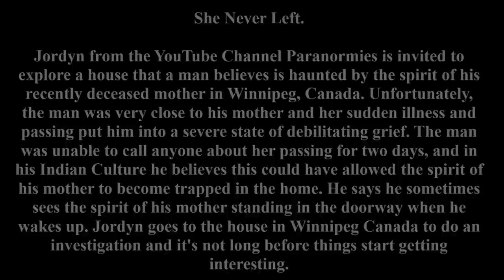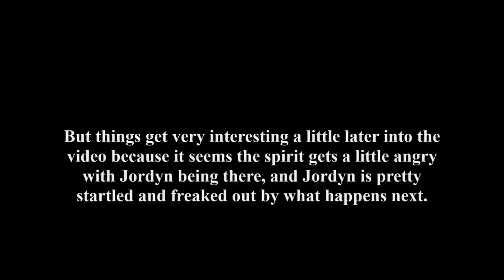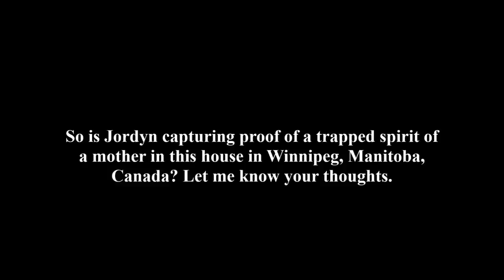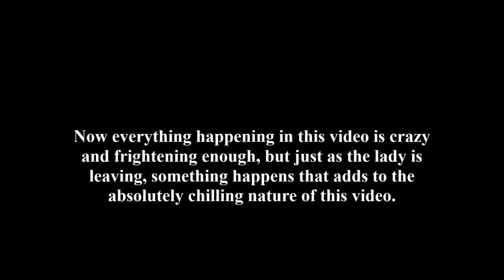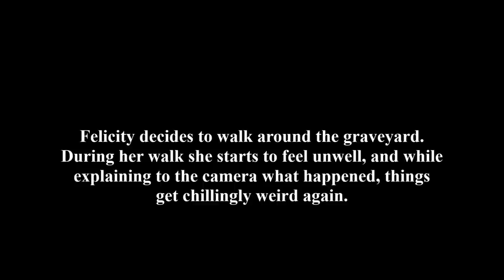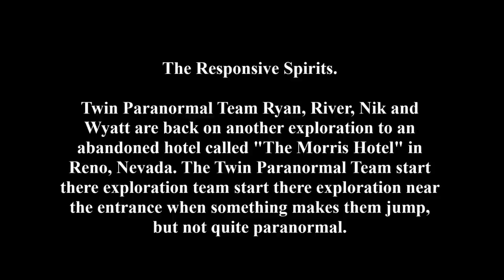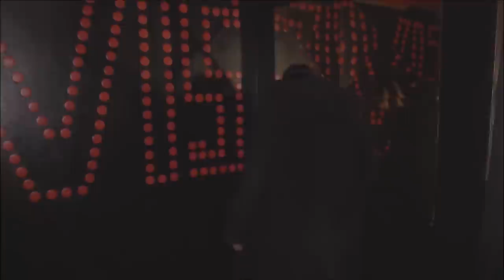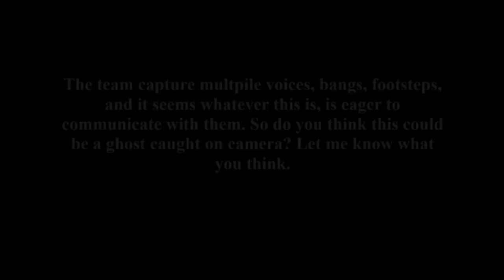4 TERRIFYING Ghost Videos That Will SHIVER YOUR TIMBERS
Hi guys, welcome to a new compilation video with 4 terrifying ghost videos that will definitely give you goosebumps and shivers! From apparitions behind shower curtains, to noises in graveyards and several terrifying encounters in a haunted house, we have it all for you here, so sit back, relax and enjoy.